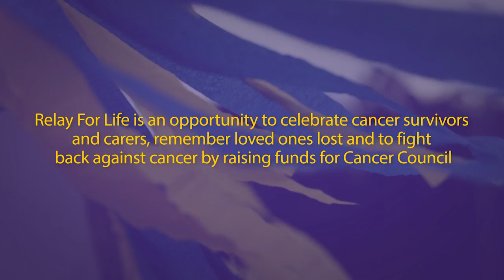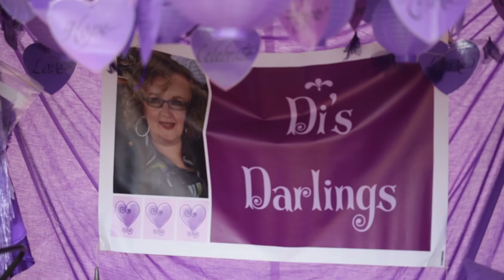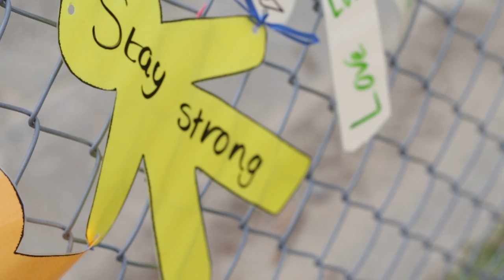What is Relay For Life?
Celebrate cancer survivors and carers, remember loved ones lost and fight back against cancer by raising funds for Cancer Council.